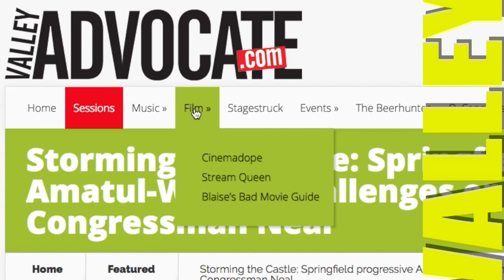Valley Advocate Podcast: Running for Congress as a Muslim Woman with Tahirah Amatul-Wadud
Interview with Tahirah Amatul-Wadud on her congressional race and representation in power.